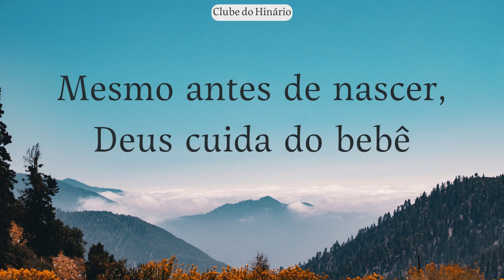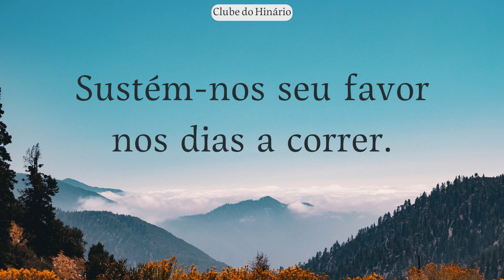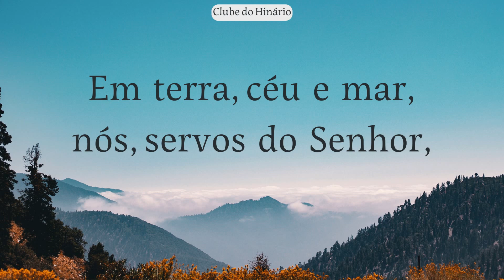10 - Louvemos ao Senhor - HCC - Tenor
10 - Louvemos ao Senhor - HCC - Tenor

* 10 - Louvemos ao Senhor - Playback Igreja

denominações que tanto nos inspiram:

entre outros.

Muito obrigado